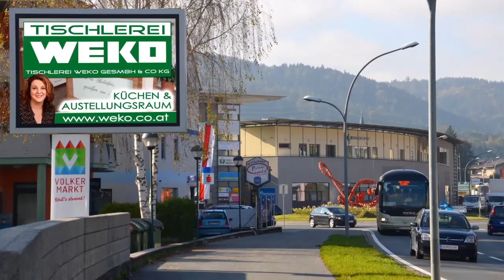Tischlerei WEKO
LOGiCOM MOVINGBOARD